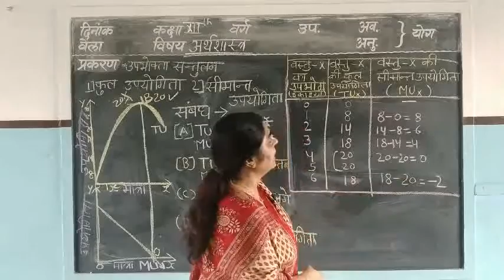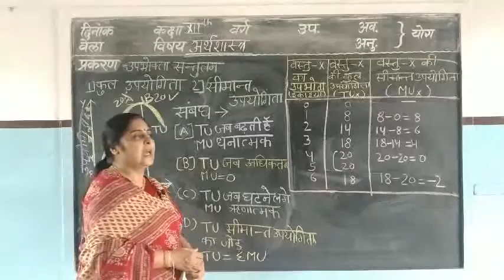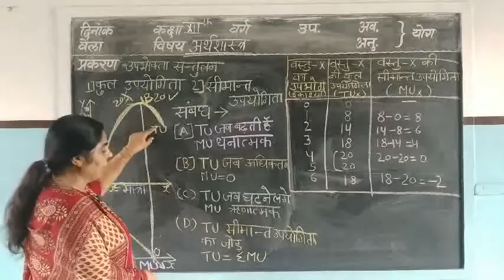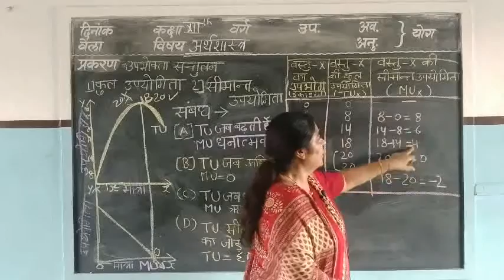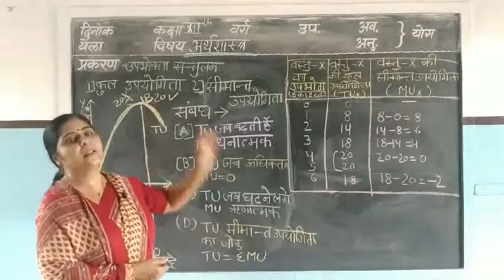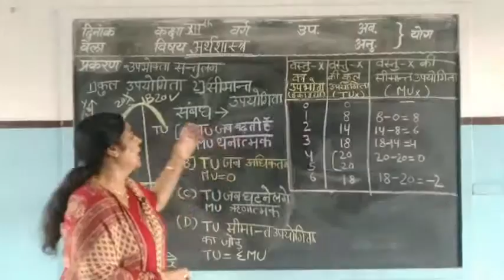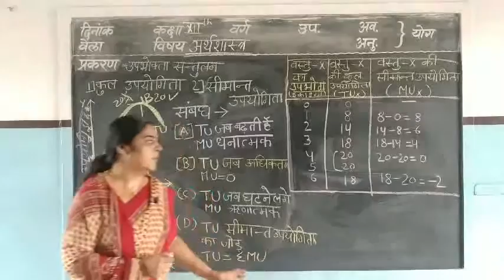कक्षा- 12th विषय- अर्थशास्त्र प्रकरण- उपभोक्ता सन्तुलन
Teach by Kamlesh Mam Skg Avm🎒📚🎒📚🎒📚 Sujangarh